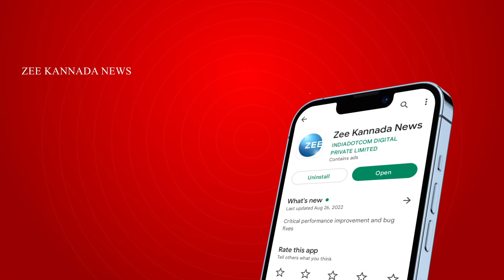Shobha Karandlaje | BJP ಚುನಾವಣಾ ಪ್ರಚಾರ ಸಮಿತಿಯ ಸಭೆ ಬಳಿಕ ಶೋಭಾ ಕರಂದ್ಲಾಜೆ ಮಾಹಿತಿ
BJP ಚುನಾವಣಾ ಪ್ರಚಾರ ಸಮಿತಿಯ ಸಭೆ ಹಿನ್ನೆಲೆ ಚುನಾವಣಾ ನಿರ್ವಹಣಾ ಸಮಿತಿ‌ ಸಭೆ ನಡೆಯಿತು ಎಂದು ಸಭೆ ಬಳಿಕ ಕೇಂದ್ರ ಸಚಿವೆ ಶೋಭಾ ಕರಂದ್ಲಾಜೆ ಹೇಳಿದ್ರು.